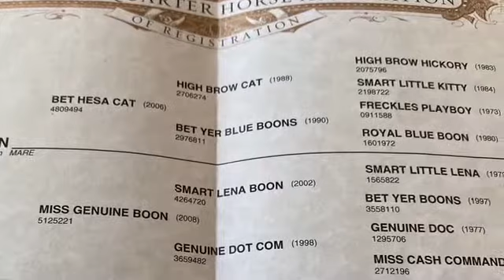Kruger Performance Horses - I Need A Roan